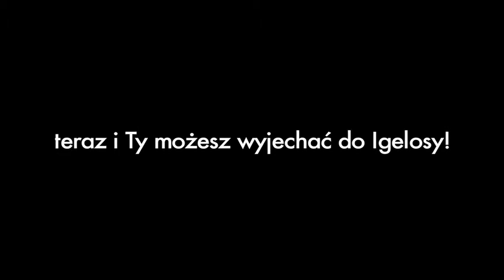Igelosa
Teraz i Ty możesz wyjechać do Igelosy!